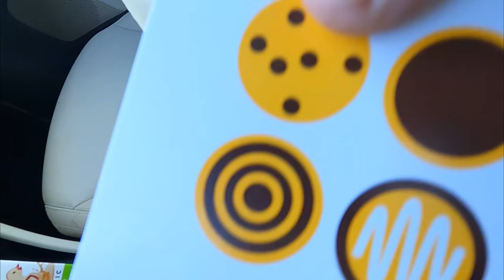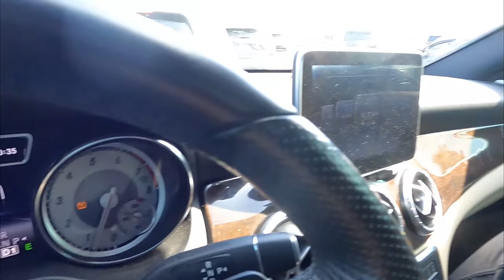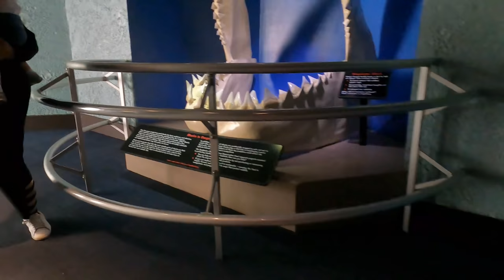Sea World San Diego | VLOG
Hi guys! This vlog is about our trip to The Sea World in San Diego. Kids loved the rides and the whole experience now that everything was back open. I hope you'll enjoy watching this video! Xoxo